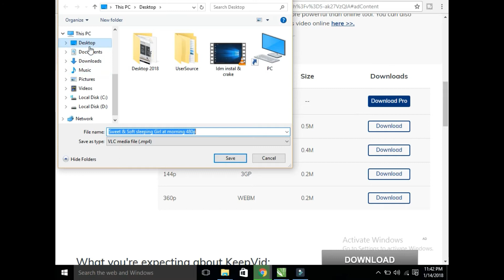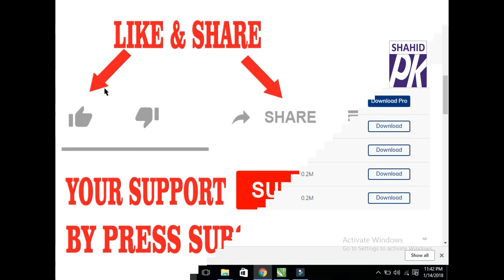How To Download YouTube Videos !! without software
If you want to download YouTube videos to use as a part of your own videos, then you'll need to use keepvid.

like for the site